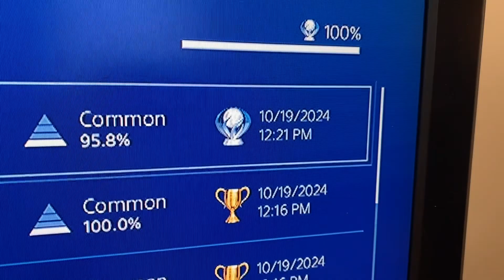7,195th PlayStation Platinum Trophy!